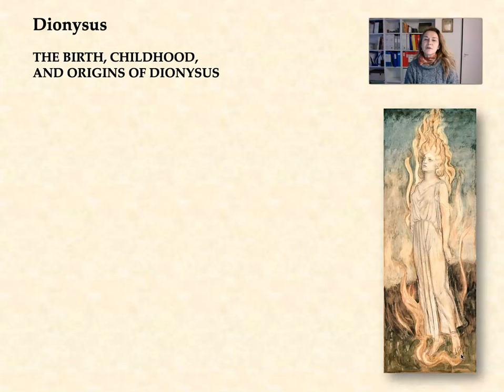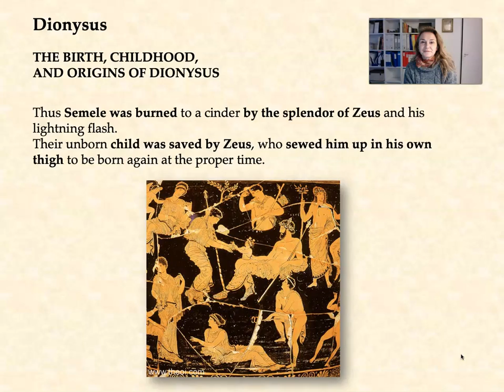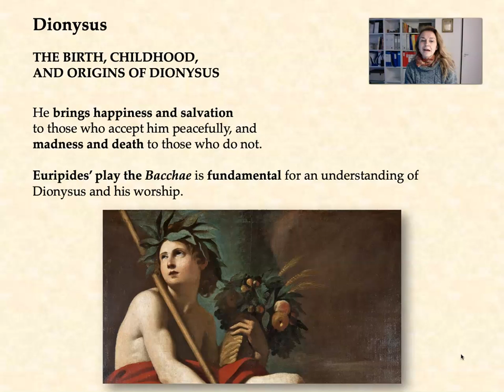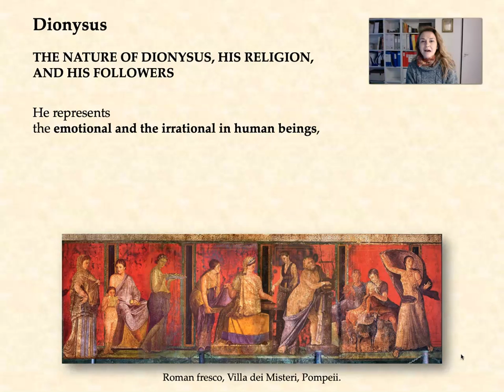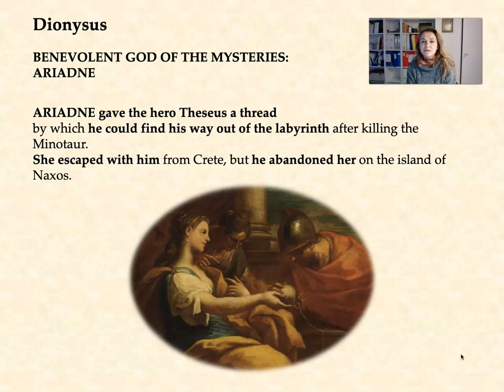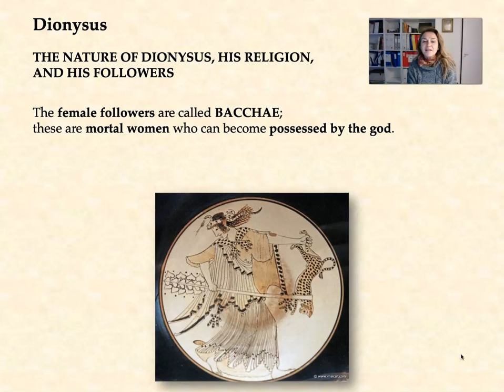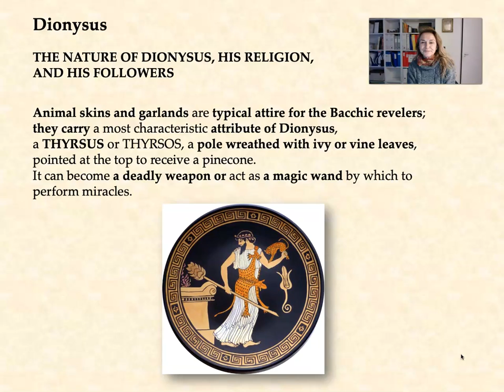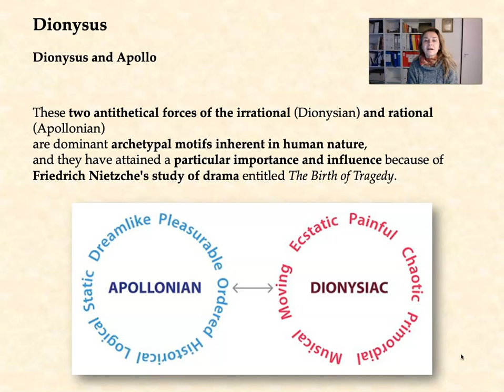Online Week 9 class 01 Dionysus part 1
Dionysus birth, nature and cult.